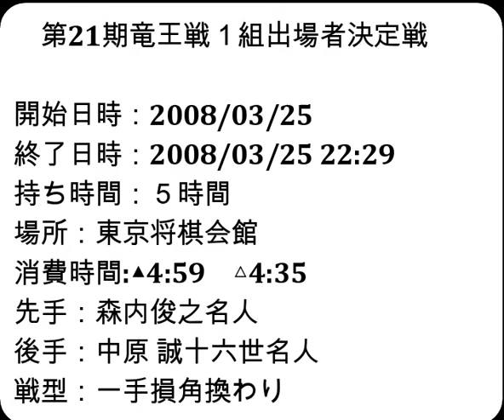将棋棋譜並べ▲森内俊之名人 対 △中原 誠十六世名人 第21期竜王戦１組出場者決定戦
お知らせ
メンバーシップを始めました。

開始日時：2008/03/25
終了日時：2008/03/25 22:29
棋戦：第21期竜王戦１組出場者決定戦
持ち時間：５時間
場所：東京将棋会館
消費時間:▲4:59　△4:35
先手：森内俊之名人
後手：中原 誠十六世名人
戦型：一手損角換わり